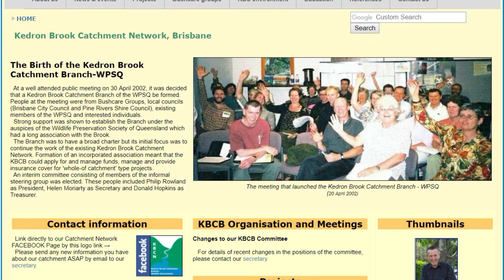Amazing Places To Explore In Brisbane - #1 Kedron Brook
Kedron Brook is considered one of the most significant outdoor areas in Brisbane where it is possible to relax next to the creek,  in parks and barbeque facilities along 19 kilometres from Mitchelton to Nundah.

Find out about the photographic portfolio on website and Social Media.